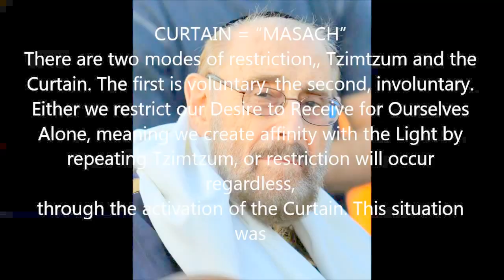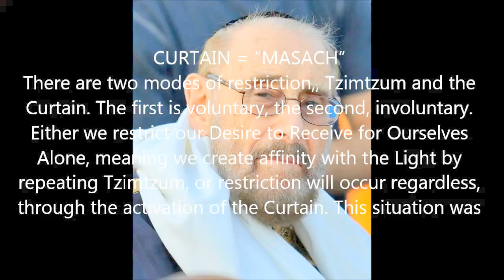Tzimtzum and the Curtain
Transforming Chaos into Blessings